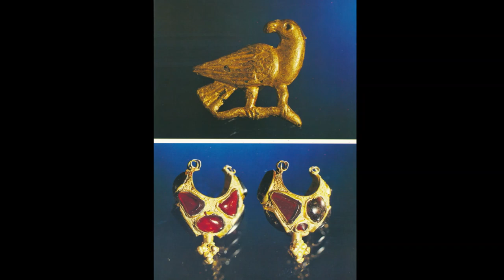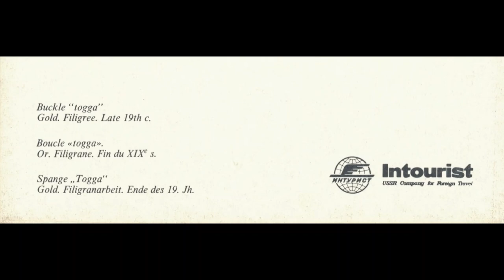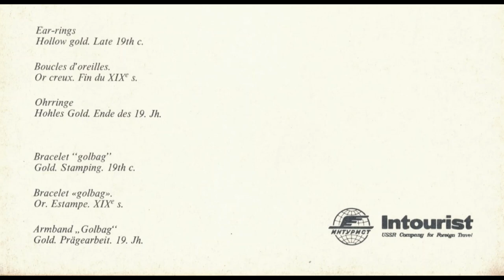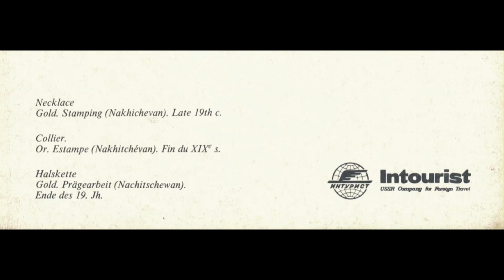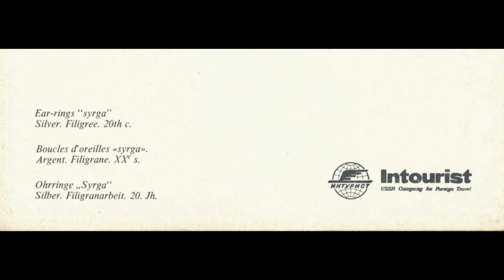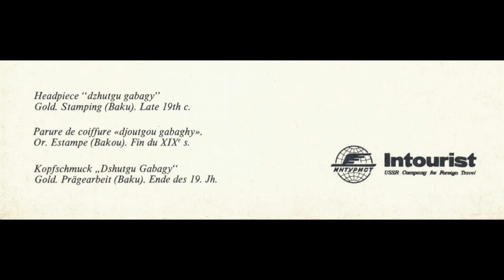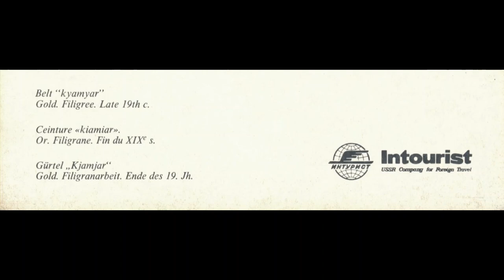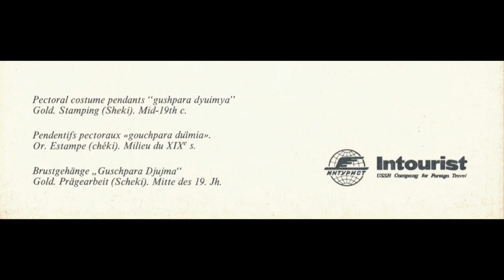Azerbaijan Jewelry Artworks on Art Cards (HD) Slideshow of Postcards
Slideshow of Art Postcards from my collection

Chapters by Titles
Title and Short Preview 0:00
Title and Full Version 1:27
Brooch & Ear-rings 1:37
Detail of neck ornament "bogazalty" 1:57
Buckle "togga" 2:17
Belt "kyamyar" Silver 2:37
Ear-rings Gold & pearl , Bracelet Silver 2:57
Rosettes "nyalbyaki" Silver 3:17
Neck ornament "boyunbagy" Gold 3:37
Ear-rings Hollow gold, Bracelet "golbag" Gold 3:57
Ear-rings "piala-zeng" Gold & enamel 4:17
Buckle "togga" Silver 4:37
Necklace, Low grade gold 4:57
Necklace Gold 5:17
Neck ornament "bogazalty" Gold 5:37
Ear-rings "syrga" Silver 5:57
Necklace "bogazalty" Silver 6:17
Buckle "togga" Silver & enamel 6:37
Pectoral costume pendants "goza dyuimya" Gold 6:57
Headpiece "dzhutgu gabagy" Gold 7:17
Ear-rings Gold Filigree 7:37
Diadem "chutgu gabagy" Gold Filigree 7:57
Belt "kyamyar" Gold Filigree 8:17
Necklace Low grade gold 8:37
Diadem "chutgu gabagy" Gold Filigree 8:57
Necklace Gold 9:17
Buckle "togga" Gold Filigree 9:37
Pectoral costume pendants "gushpara dyuimya" Gold 9:57
Pendants Gold & enamel 10:17